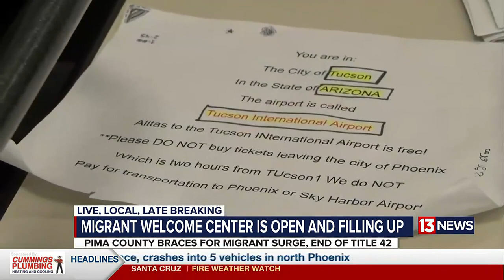Migrant welcome center is open and filling up